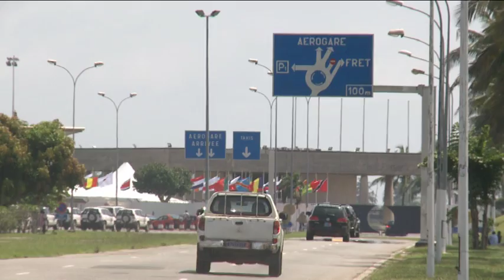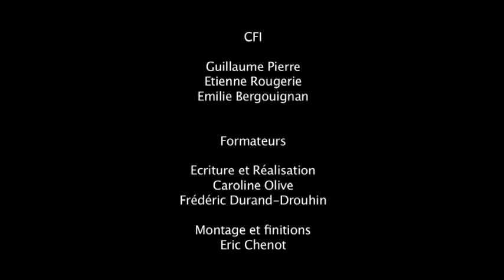La colère de la mer - Côte d'Ivoire / Africités 2012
Atelier CFI sur la réalisation de reportages-magazines.